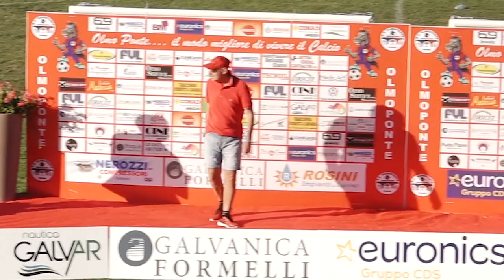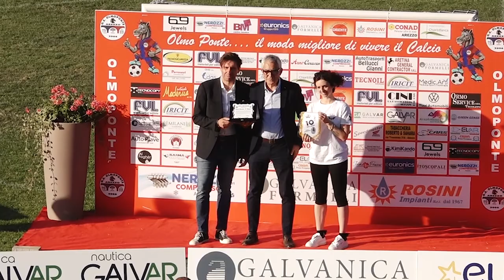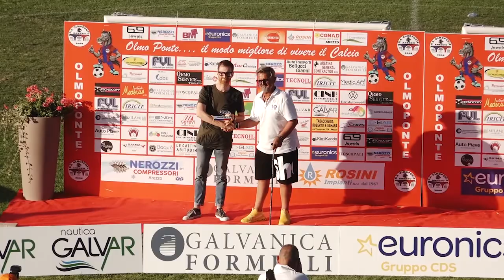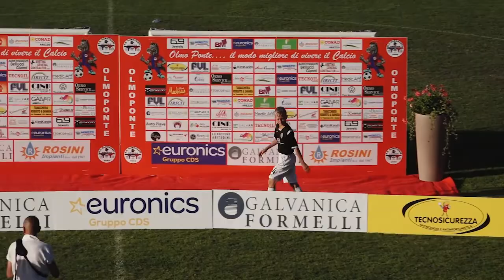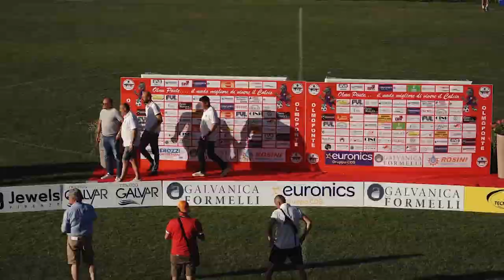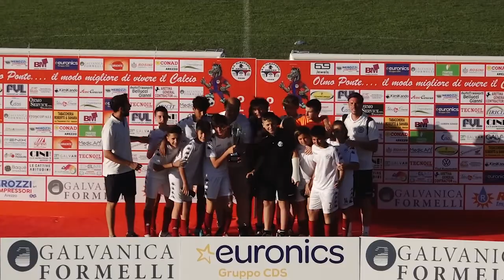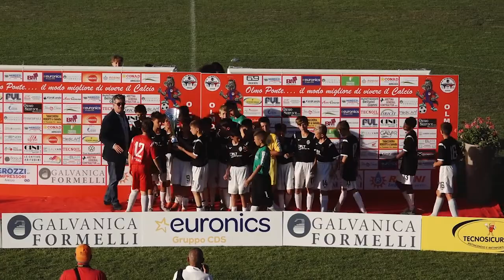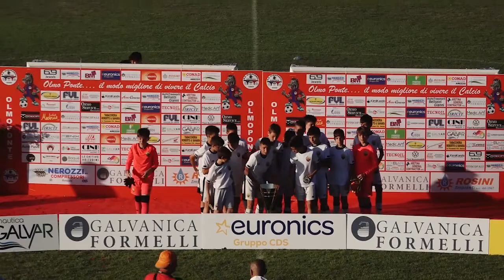Premiazioni finali ARRETIUM CUP 2022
10° Arretium Cup Premiazioni - 12 giugno 2022